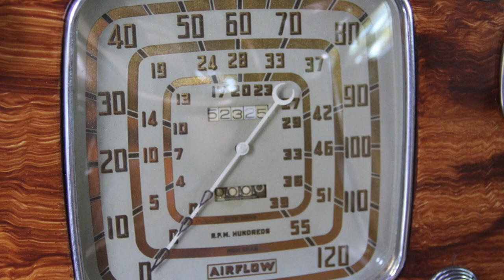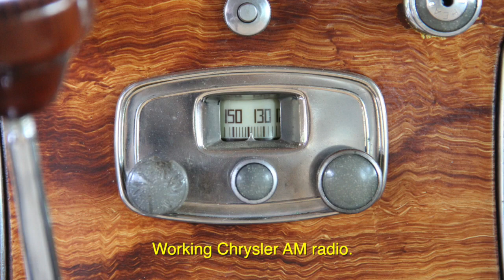1937 Chrysler Airflow. Charvet Classic Cars